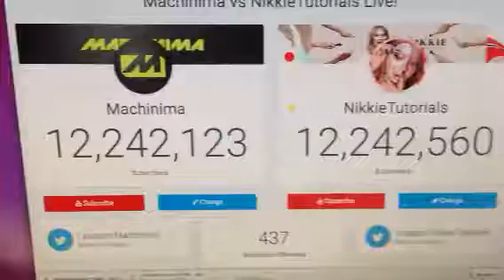Nikkie tutorials passes machinima